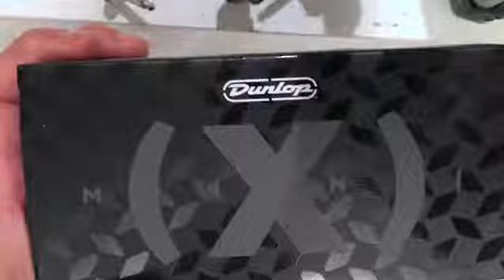Quick Unboxing Dunlop DVP4 Volume (x) Mini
Quick unboxing of the the Volume X Mini! I own the rights to this music!